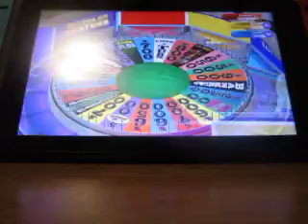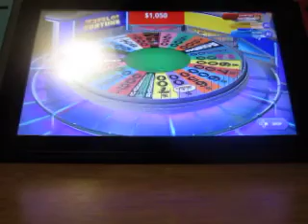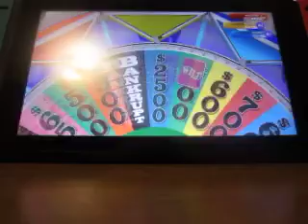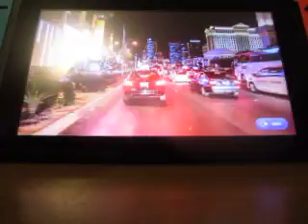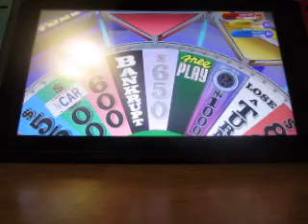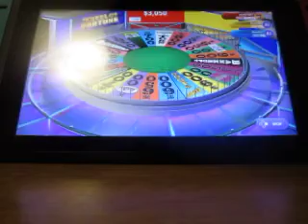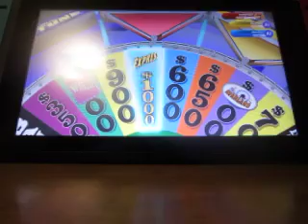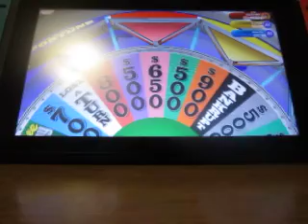Wheel Of Fortune Nintendo Switch Run: Game 12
Here's game twelve of Wheel Of Fortune for the Switch and my new total is $854,660.